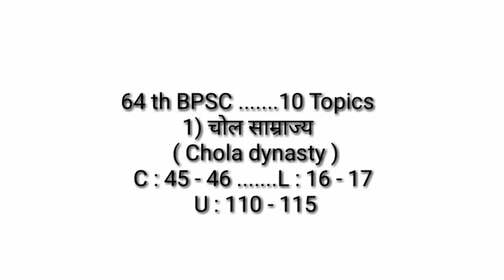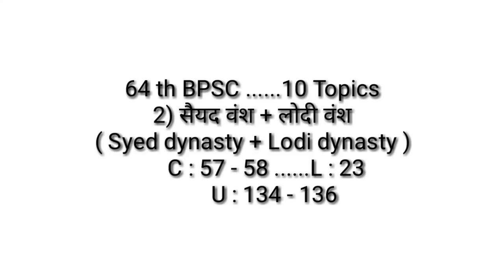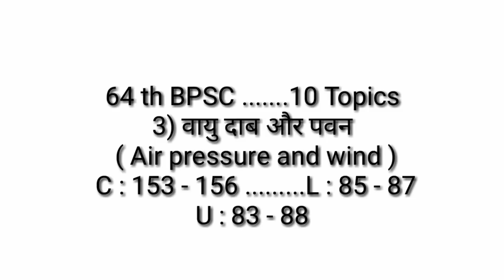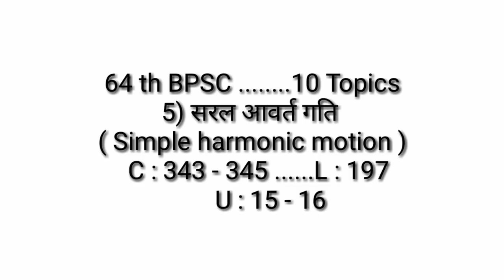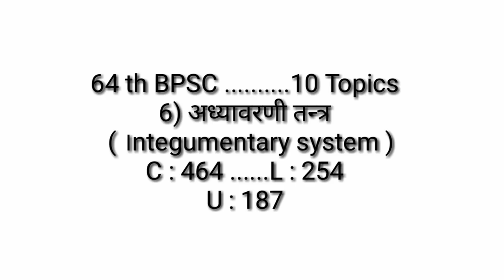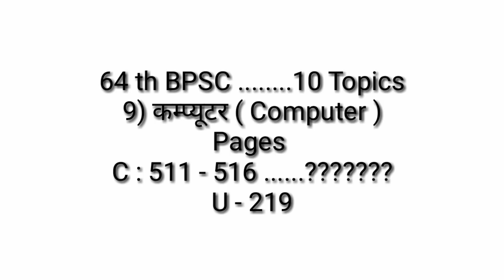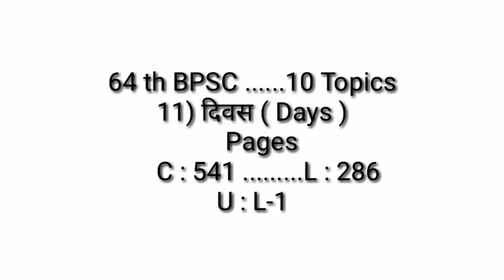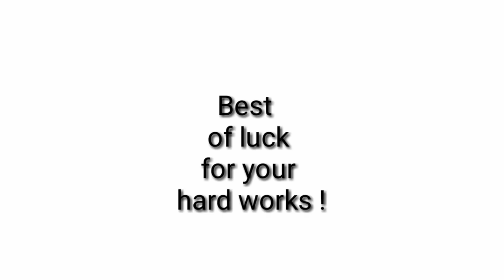BPSC || 64th bpsc || 10 Topics ........10 subjects || ( 60 )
Dear students ! इस एपिसोड में 10 टॉपिक्स 10 सब्जेक्ट्स के डिस्कस किये गए हैं | ये टॉपिक्स students को खुद ही करने हैं , जिसके लिए पेज नंबर्स
दे दिए गए हैं |